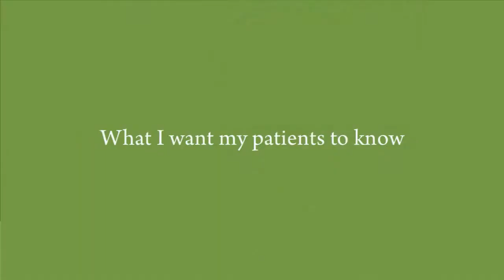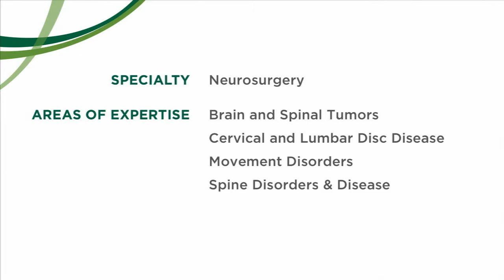Paul L Penar, MD, Neurosurgeon - Burlington VT, The UVM Medical Center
Dr. Penar is a neurosurgeon at the University of Vermont Medical Center and a professor at the Larner College of Medicine at UVM in Burlington, VT.